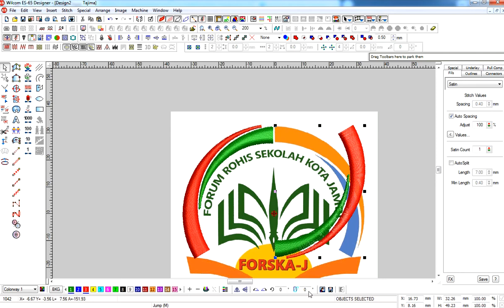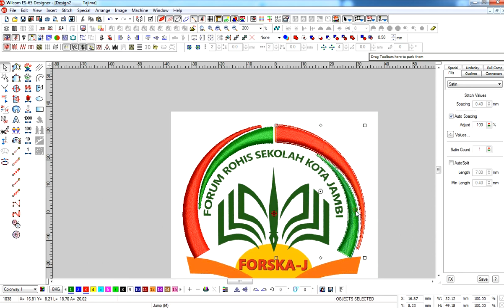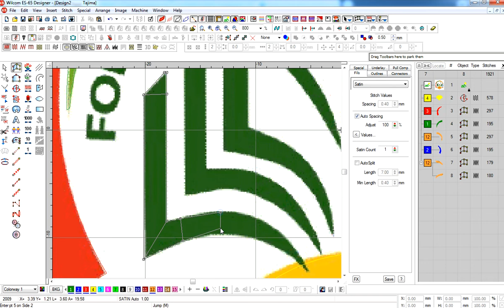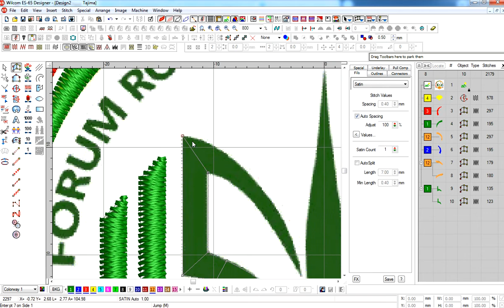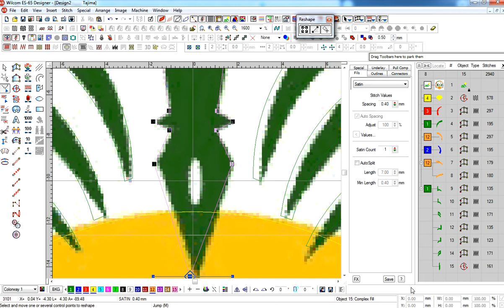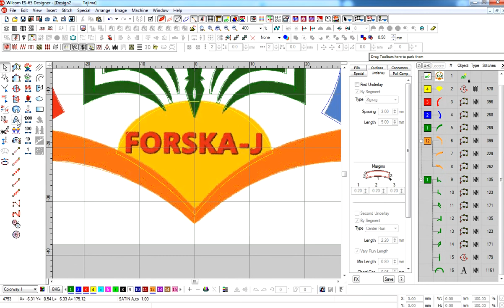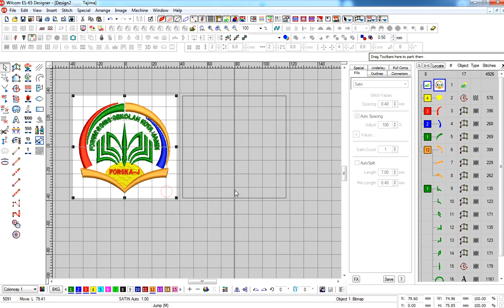Cara membuat Logo FORSKA-J di wilcom || A.F. Embroidery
Halo Semua !!!
Ini Cara membuat Logo FORSKA-J di wilcom

A.F. Embroidery